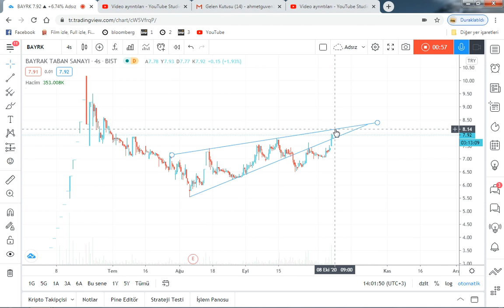BAYRK TEKNİK VE TAKAS İNCELEME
Geçtiğimiz hafta analizini yaptığımız hisse de deutsche bank alımlarının devamıyle hisse de direnç bölgelerin testinin gerçekleşmeye devam edeceğinden bahsetmiştik. hisse de ana pivot aşılmasıyla 7.80 üzerinde tutunarak 8.10 u denemesi geçerse 8.50 direncine yönelmesi beklenebilir. Takas analizine ve takibe devam ediyoruz.